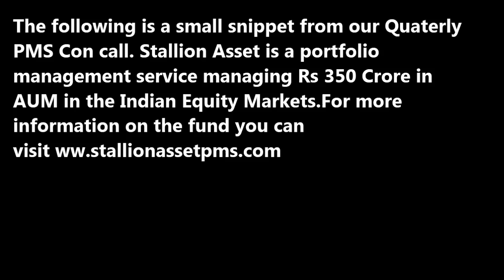Why we do not time markets - Stallion Asset Founder Amit Jeswani, CFA, CMT PMS call 1st July 2021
STALLION ASSET PRIVATE LIMITED is a SEBI registered Research Analyst (INH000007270) and Portfolio Manager (INP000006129) having registered office address situated at: 1406A, Brighton Tower, Road No-2, Lokhandwala Complex, Andheri West Mumbai, MH-400053 and CIN: U65990MH2018PTC305551.